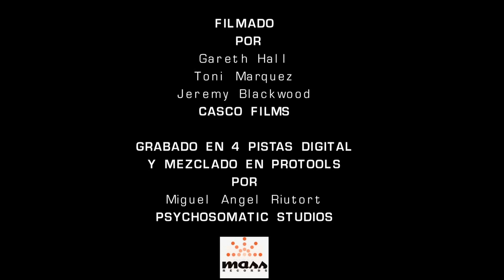Casa Rusa - Me acerqué demasiado a tí - Grabaciones Accidentales 1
CasaRusa presentan una colección de versiones de su nuevo single "Me acerqué demasiado a tí / Me vaig acostar massa a tu" incluido en su nuevo disco "No Definitivo EP / No Definitiu EP".
Esta es la primera versión de la colección titulada "Grabaciones Accidentales", grabada en la playa de Alcúdia.